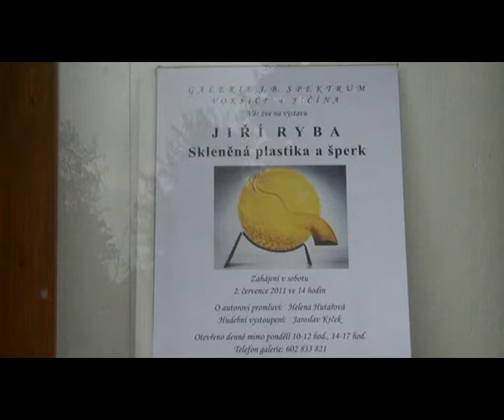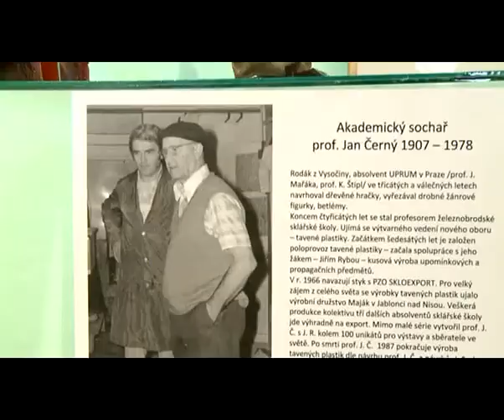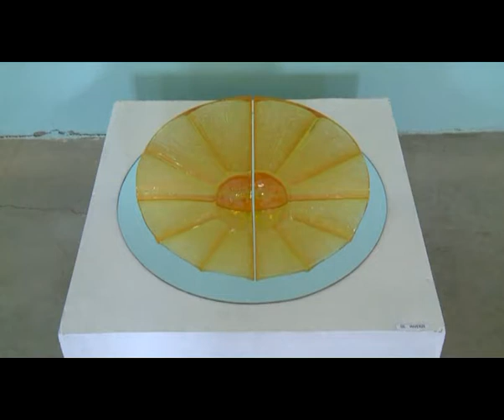Jiří Ryba - Skleněná plastika a šperk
Výstava v galerii J.B. Spektrum ve Vokšicích u Jičína, dne 2.7.2011.